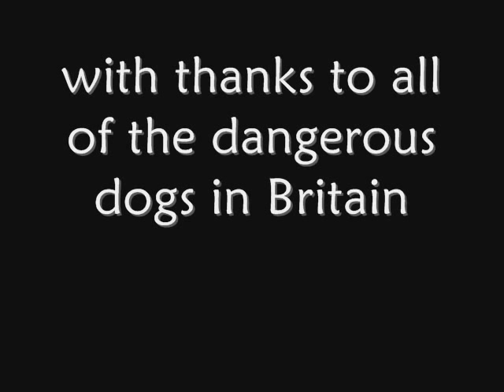Britain's Most Dangerous Dogs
You think that the worst dog to have as a pet would be an American pit bull, or a Doberman, or a Rottweiler, but you'd be very wrong.
Here are the 9 most dangerous dogs in Britain!
9, Staffordshire bull terrier
You might say, 'staffies aren't dangerous, they are friendly and good natured' and that'd be true, but they look scary, and that's enough!
8, Alsatian
If you like this dog you'll call it a German Sheppard, but a different name doesn't stop it from being evil, and it is evil.
7, Labrador
Contrary to what bog roll adverts and blind people say, Ladradors only look cute so they can catch you unaware and bite your arm off!
6, Rhodesian Ridgeback
This dog was designed to kill lions, so I shall take the closed minded approach and tell you that it is more dangerous than sticking a hand-grenade up your arse!
5, Border Collie
Collies love work, and are commonly known as the most intelligent of dog breeds, if you find both these characteristics in humans, they are usually megalomaniacs.
4, Poodle
Poodles daft, and if you have one, someone is probably going to beat you up. That makes it a liability!
3, Boxer
This dog-friend would be okay if it could stop leaving spit and mucus everywhere, but it can't and you never know, it might have AIDS or something.
2, Jack Russell
If you are a rat then it'll kill you for fun, but what if you look like a rat?
1, Great Dane
'How can Scooby-doo be a threat?' you might ask, good question, but if you are being chased by a ghost the last thing you need is a massive mut jumping into you arms, you know ghosts only exist to kill people!

btw, I think this is the best video I've ever made, but you are welcome to disagree facebook